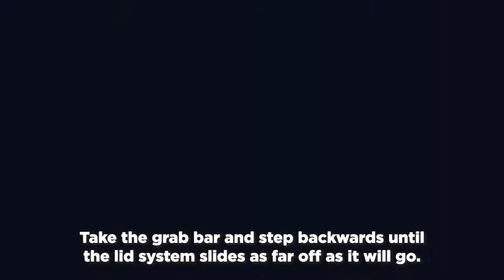Trash Talk | Pivot Lid Operation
In this episode of Trash Talk, we show you the single-person operation of the full-size pivoting lid system!